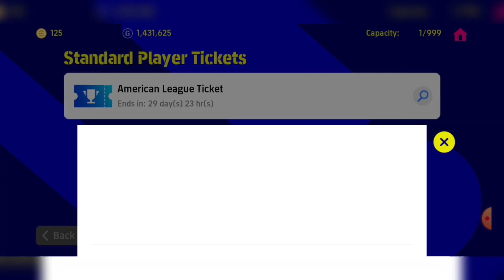English League Fans Choice pack opening + Team Update | Efootball 2023 Mobile